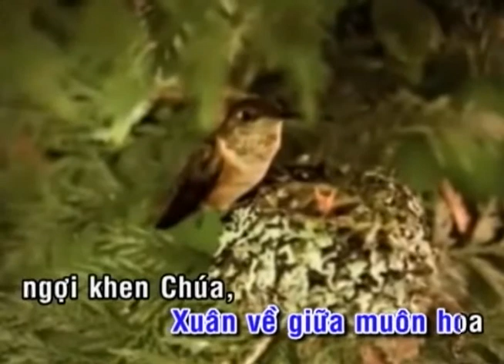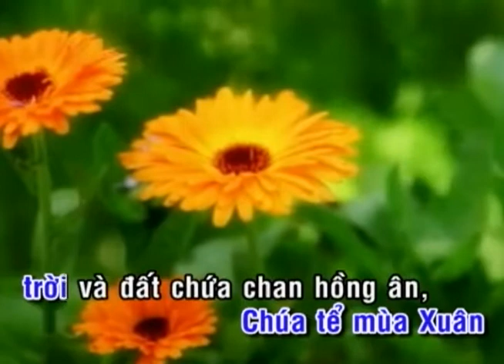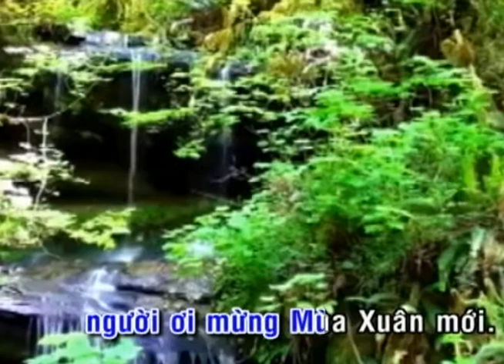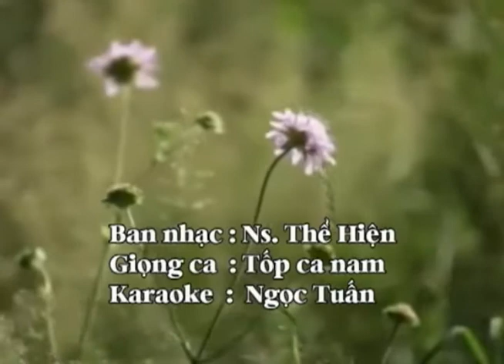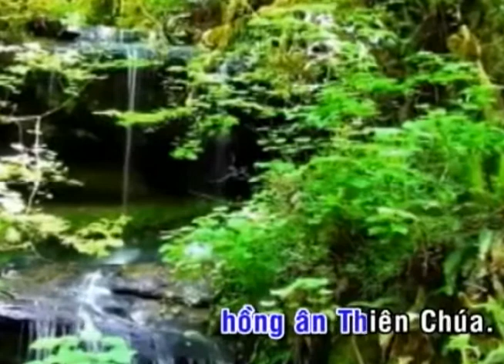XUÂN VỀ TRONG TIẾNG CA_KARAOKE CÓ GIAI ĐIỆU_Lm. Mi Trầm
LINK PDF Bài XUÂN VỀ TRONG TIẾNG CA_Lm. Mi Trầm